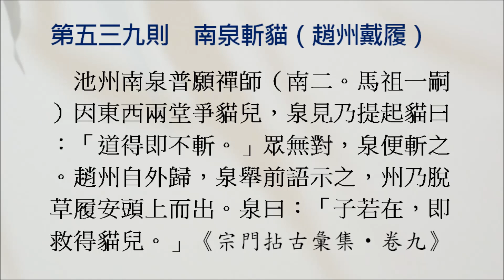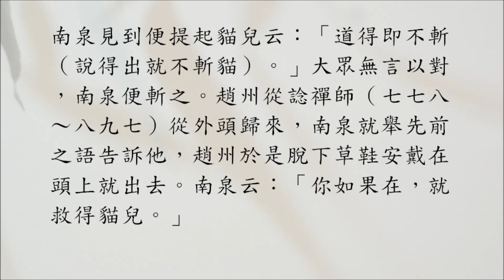禪宗公案 0539則：南泉斬貓（趙州戴履）。「道得即不斬。」趙州脫草履安頭上而出。「子若在，即救得貓兒。」